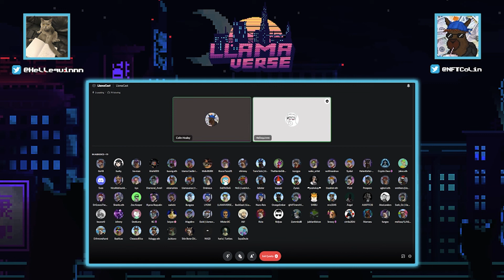Llamacast with Hellequinnnn and Colin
Hellequinnnn (Llamaverse Co-founder) and Colin (Llamaverse Alpha Council) discuss the current state of the NFT space, how the market is doing, and what projects are succeeding currently.

The Llamacast is a bi-weekly show that will be streamed live on Monday's and Thursday's via our Discord or here on YouTube.

Social Media -